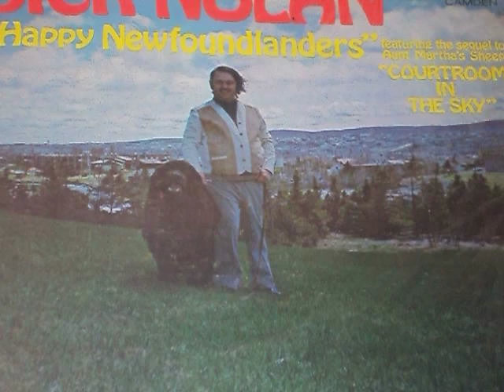MOV02552.AVI Dick Nolan, i married a Newfie